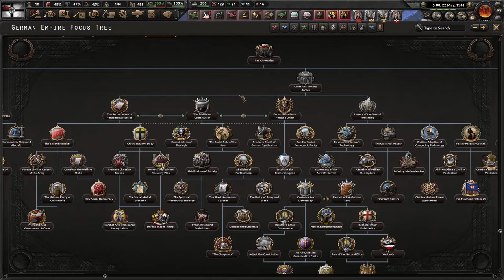НОВЫЙ, ПРЕКРАСНЫЙ МИР - ГЕРМАНИЯ СТРОИТ ДЕМОКРАТИЮ ВО ВСЁМ МИРЕ В HOI4 KAISERREICH(5)(ФИНАЛ)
Играем в Hearts Of Iron 4 с модом Kaiserreich за Демократическую Германию!